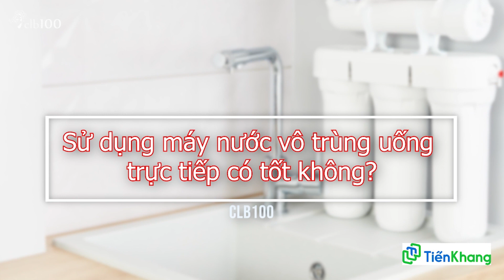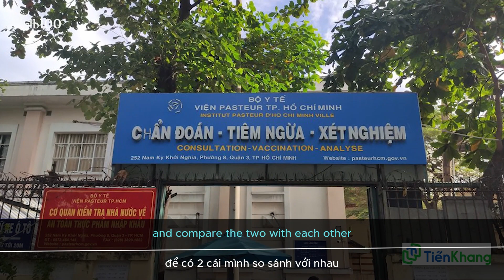#247 Sử dụng máy lọc nước vô trùng uống trực tiếp có tốt hơn không?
Khi cơ thể chúng ta bị mất quân bình sẽ là nguyên nhân chính gây nên sự hình thành của các loại bệnh từ bệnh cảm, ho cho đến các bệnh mãn tính như tiểu đường, ung thư,..Áp dụng lối sống thuận tự nhiên và ăn đúng như thực dưỡng hiện đại sẽ là cách tốt nhất để lặp lại quân bình, tuy nhiên quá trình này sẽ mất khá nhiều thời gian.
Trước tiên ăn uống quân bình âm dương:
1. Hít thở không khí biển
2. Đi chân trần trên cát (chân đau thì không nên đi đứng tại chổ)
3. Tắm nắng
4. Tắm cát
5. Thiền cầu nguyện, tập tĩnh tâm có định hướng
6. Áp dụng thực dưỡng hiện đại, tránh ăn câu số 3, ăn theo câu số 5.
7. Dùng trợ phương.
- Link học qua zoom:
ID: 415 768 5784 - Passcode: clb100